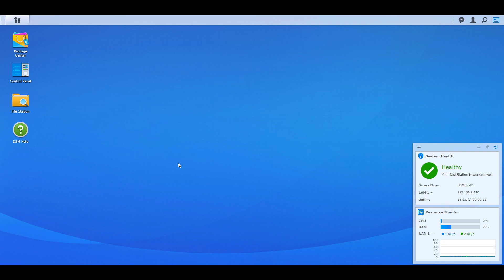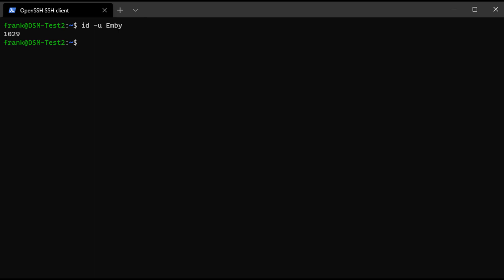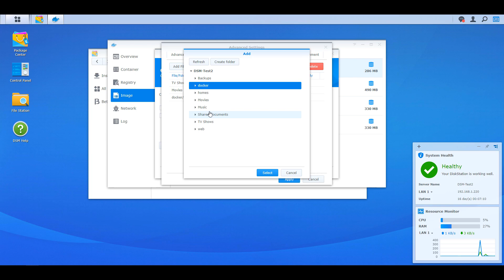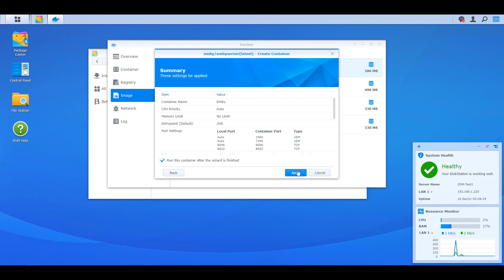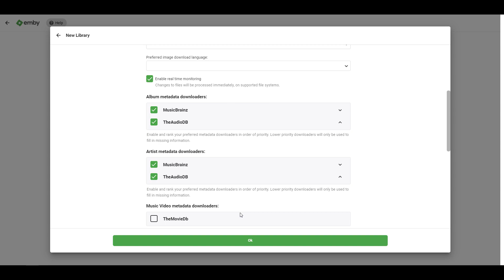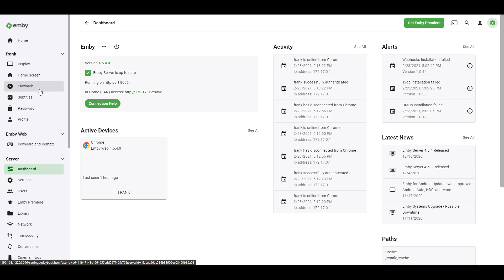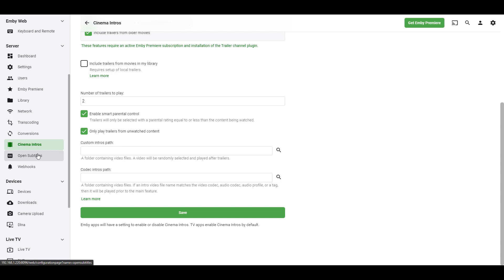How to Set up Emby on a Synology NAS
This tutorial will show how you can set up and configure Emby on a Synology NAS using Docker. Full setup instructions for all steps! While we do our best to provide accurate, useful information, we make no guarantee that our viewers will achieve the same level of success. WunderTech does not assume liability nor responsibility to any person or entity with respect to damage caused directly or indirectly from its content or associated media. Use at your own risk.